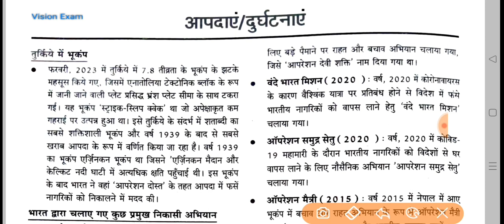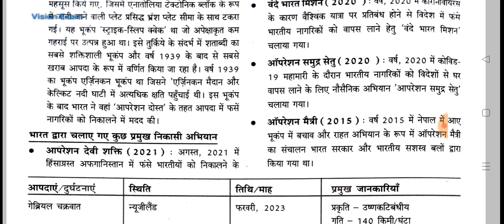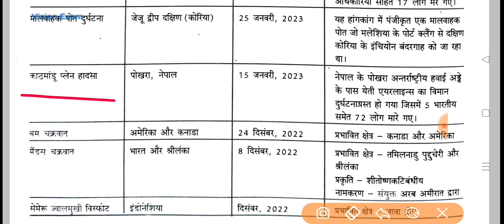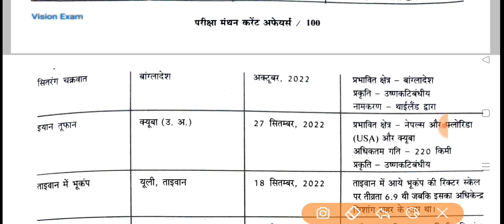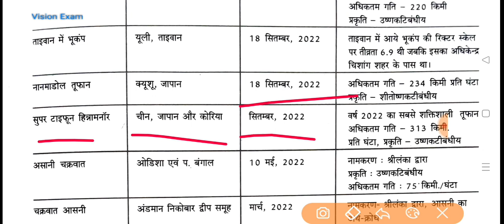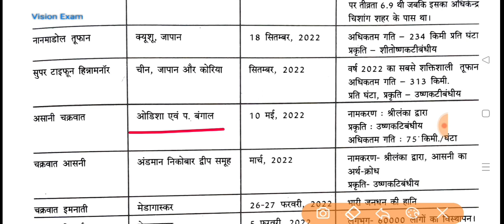Current Affairs 2023|परीक्षा मंथन|आपदाएं/दुर्घटनाएं|Target UPPCS,UPSC,MPPSC